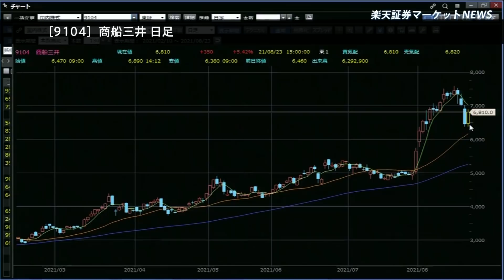楽天証券マーケットＮＥＷＳ 8月23日【大引け】